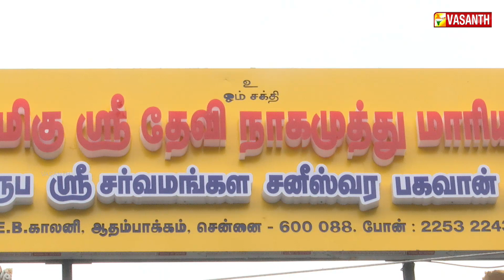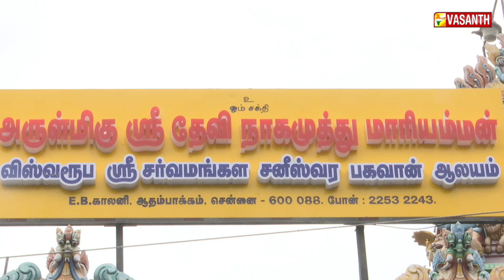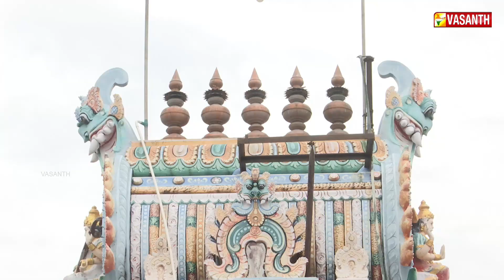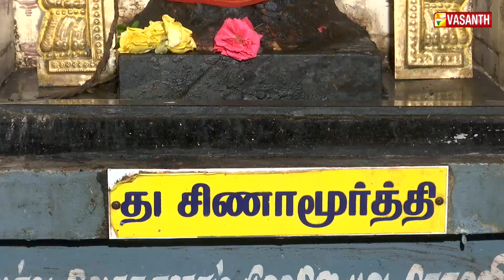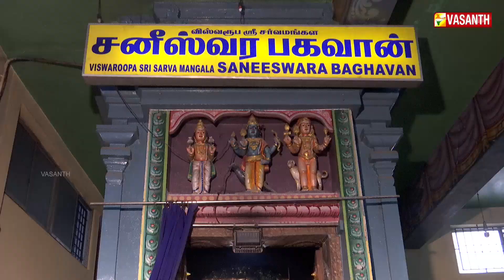Sri Devi Nagamuthu Mariamman Temple - Adambakkam, Chennai | Aalaya Dharisanam | Vasanth TV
ஸ்ரீ தேவி நாகமுத்து மாரியம்மன் திருக்கோவில் - ஆதம்பாக்கம், சென்னை.

சென்னையை அடுத்த ஆதம்பாக்கம் மின்சார வாரிய குடியிருப்பு பகுதியில் அமைந்திருக்கும் இந்த ஆலயம் சுமார் 40 வருடங்களாக  இருக்கிறது. இங்கு நாகம் குடி கொண்ட புற்று ஒன்றை கண்ட பக்தர்கள், பெண்கள் மஞ்சள், குங்குமம் இட்டு பால் ஊற்றி, முட்டை உடைத்து ஊற்றி வழிபட்டு வந்திருக்கிறார்கள். பிறகு ஒரு அம்மன் சிலையை பிரதிஷ்டை செய்து ஓலை கொட்டகை வேய்ந்து வழிபட ஆரம்பித்தார்கள்.

ஆலயதரிசனம் - தினந்தோறும் காலை மற்றும் மாலை 6.30 மணிக்கு. உங்கள் வசந்த் தொலைக்காட்சியில், காணத்தவறாதீர்கள்!!